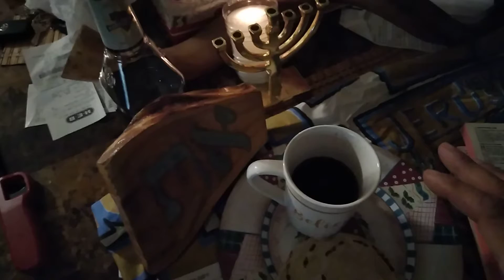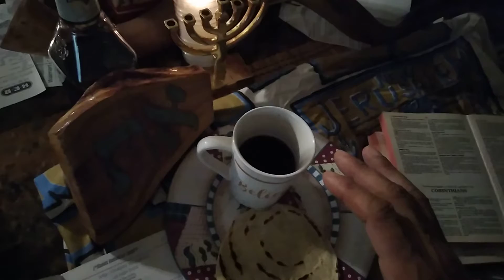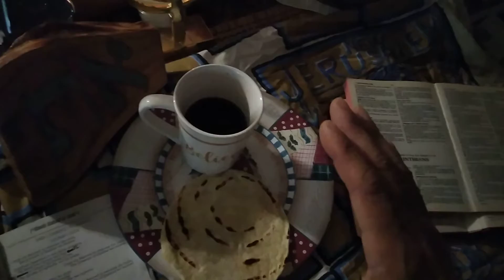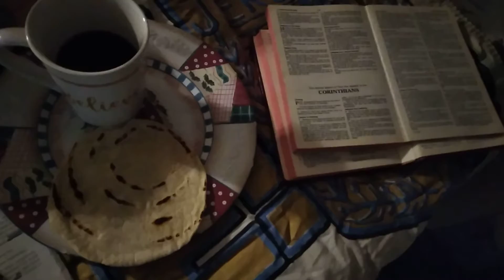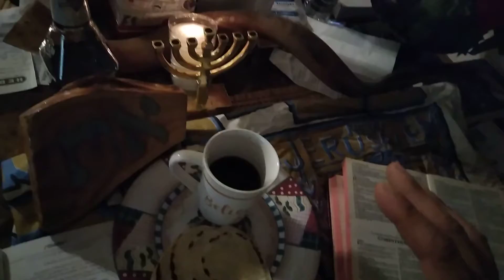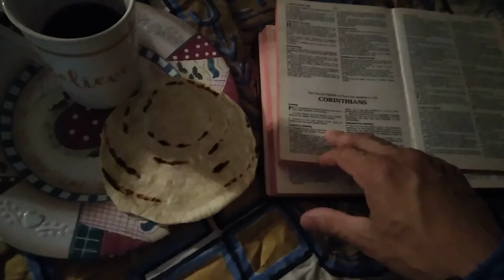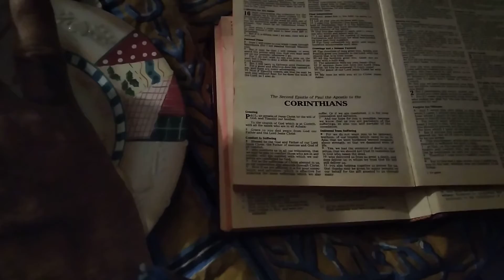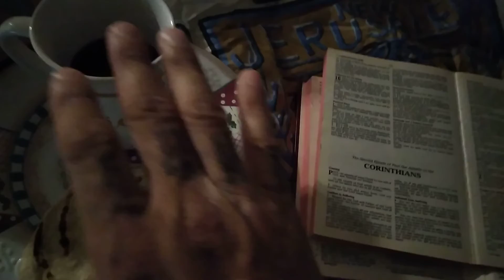🌕 Lunar SabbatH Offering (2 of 2) 11/21-22/22